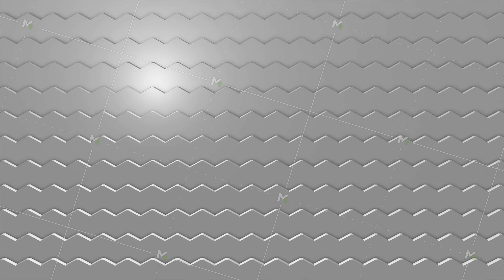White polygonal geometric surface. Computer generated seamless loop abstract motion background